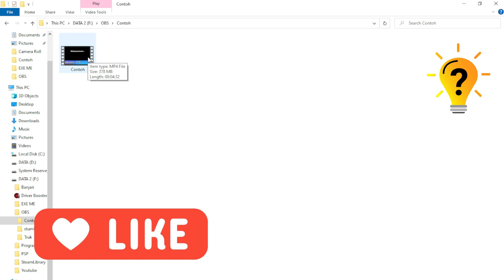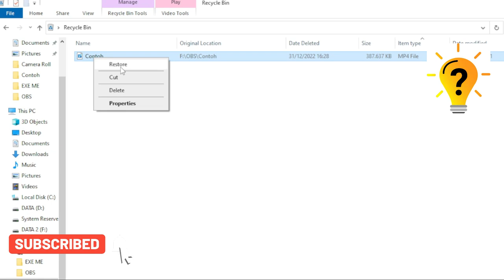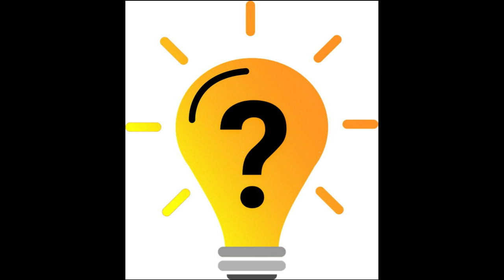Cara mengembalikan file yang terhapus di laptop | Tutorial Official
Apakah Anda tidak sengaja menghapus file atau folder tertentu di komputer atau laptop? Ini tentunya dapat membuat siapapun panik. Apalagi jika yang terhapus adalah file-file penting seperti foto dan video dan file penting lainnya.

Namun, jangan khawatir. di sini saya telah membuat video tutorial mudah yaitu cara mengembalikan file yang terhapus di laptop atau pc.

simakterus videonya, agar tidak salah paham jangan skip videonya.